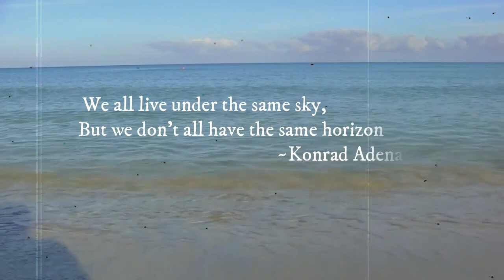Malick Perera-Akahema Man((ආකහේම මං) - Mini cover by Kevin Perera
Love this song from the movie "Anithya", one of my favorite songs by Malick Perera. this short cover will tap into your soul. This is kind of a short reflection.
Artist: Malick Perera
Lyrics: Kasun Kankanam